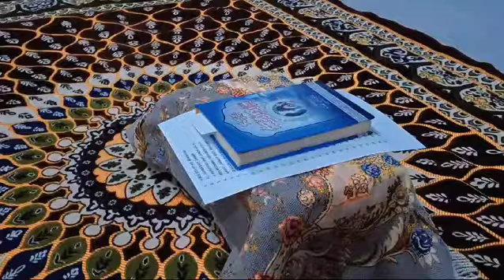Peringatan Maulid Nabi Muhammad SAW 1445 H di Masjid Desa Bangsereh